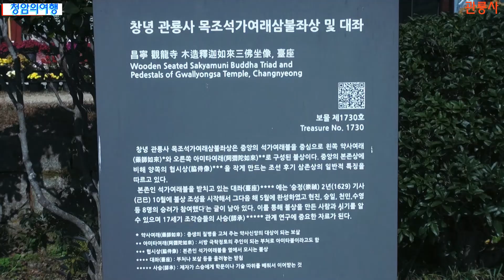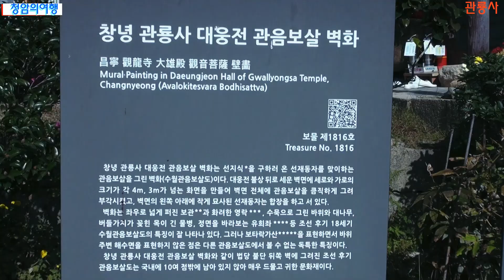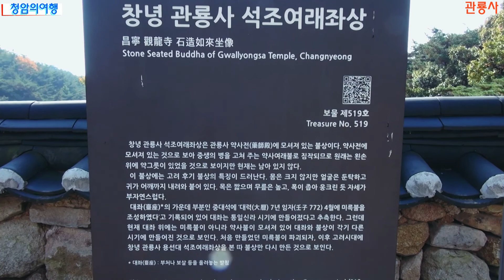사찰여행 창녕관룡사.한가지 소원은 꼭들어 준다는 절.청암의여행.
큰 규모의 절은 아니지만 많은 불교유물을 간직한 절.
대웅전 보물212호 목조여래삼불좌상및대좌 보물1730호 관음보살벽화 보물1816호 약사전보물146호 석조여래좌상 보물519호 용선대석가여래좌상 보물295호.